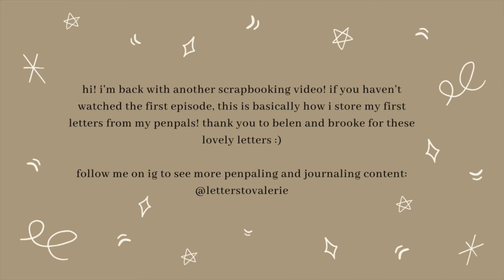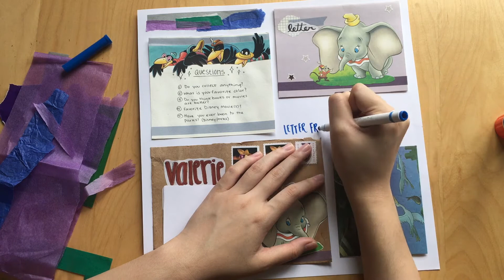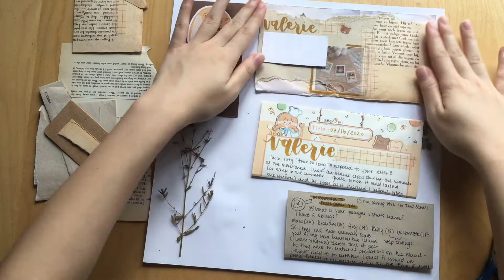scrapbook with me #2 | how i store my penpal letters!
hi again! welcome back :) this is another video showing you how i store some of the amazing letters from my penpals! how do you store your letters?

my etsy shop
etsy instagram: @bookmarkingby.val and @valeriespaperie